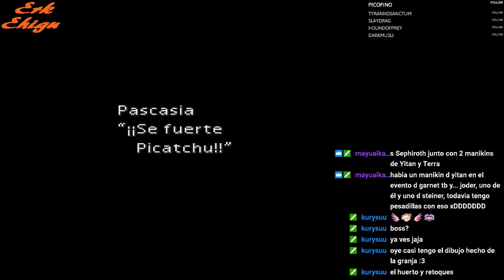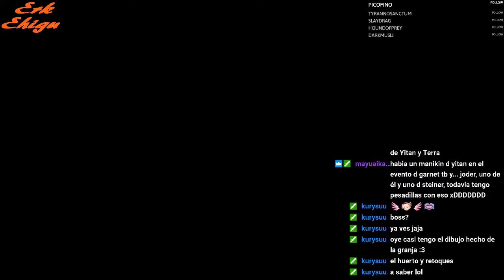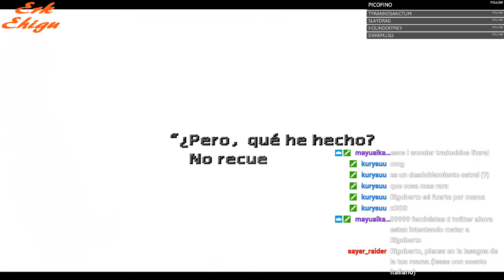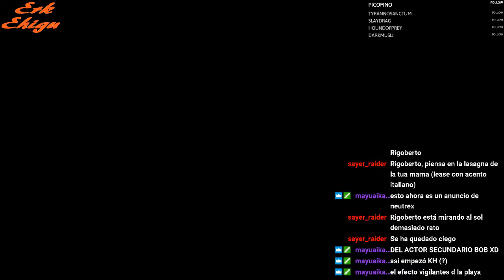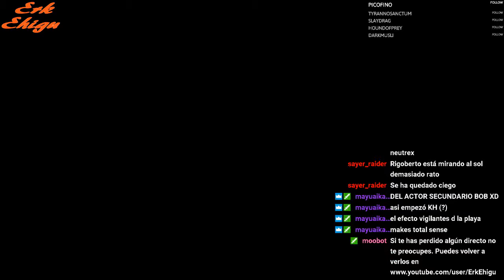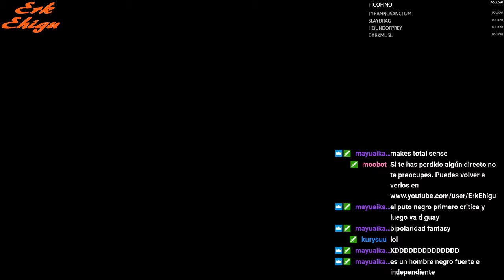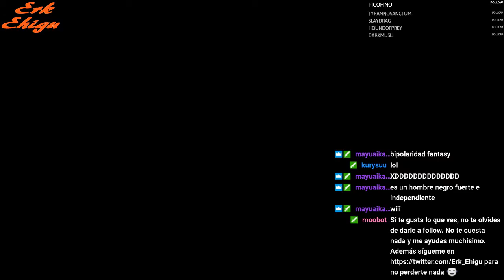Final Fantasy VII#49 La materia negra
En este vídeo conseguimos la materia negra con todo lo que conlleva después.